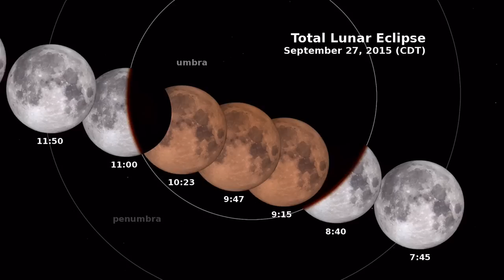Timing of Sunday's Supermoon total eclipse in Kansas City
Don't miss the total eclipse of the Supermoon on Sunday, Sept. 27. If you do, the next one won't be around until 2033. While the eclipse starts about 7:10, most people won't notice much change until an hour later. The total eclipse will last from 9:10 p.m. to 10:23 p.m. (Video courtesy of NASA)